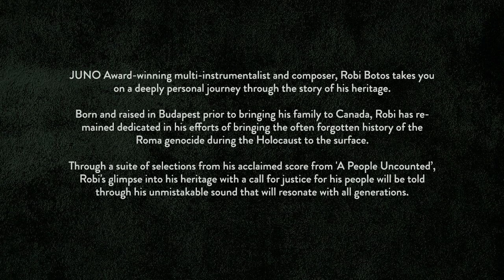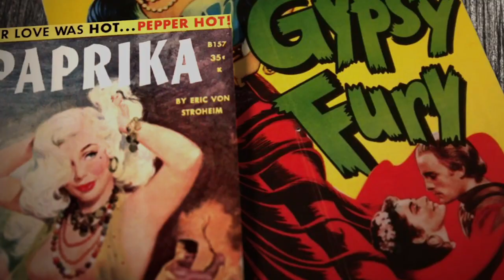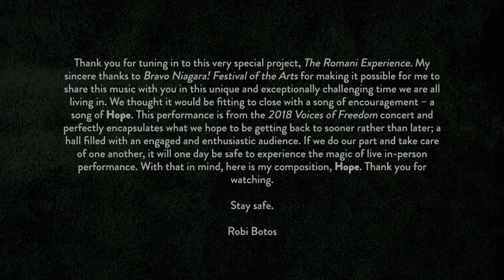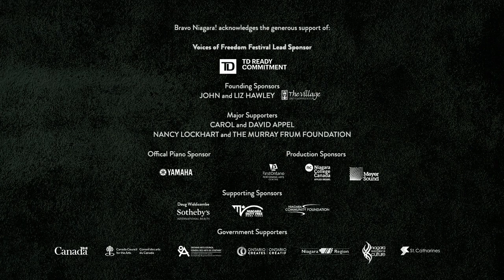Bravo Niagara! presents Robi Botos: Romani Experience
JUNO Award-winning multi-instrumentalist and composer, Robi Botos takes you on a deeply personal journey through the story of his heritage. Born and raised in Budapest prior to bringing his family to Canada, Botos has remained dedicated in his efforts of bringing the often forgotten history of the Roma genocide during the Holocaust to the surface. Through a suite of selections from his acclaimed score from 'A People Uncounted' and the debut of a new piece commissioned by Bravo Niagara!, Botos' glimpse into his heritage with a call for justice for his people will be told through his unmistakable sound that will resonate with all generations.

Robi Botos: Romani Experience is presented as part of Bravo Niagara!'s Voices of Freedom Festival: Sounds of Hope initiative to commemorate the 75th anniversary of the end of the Holocaust.